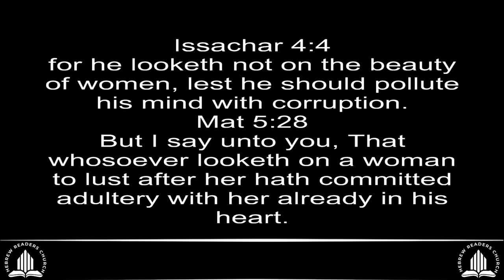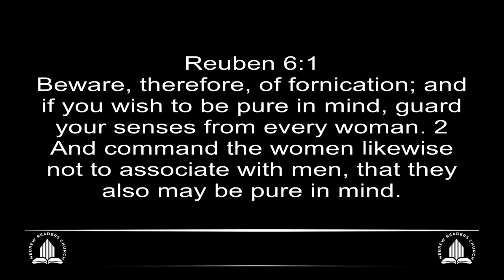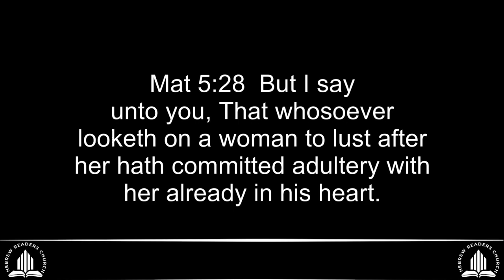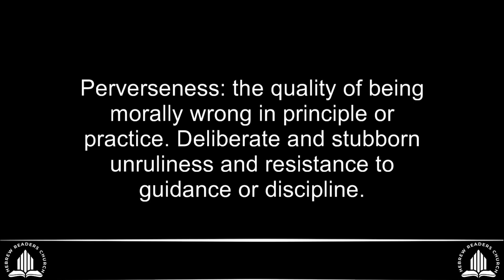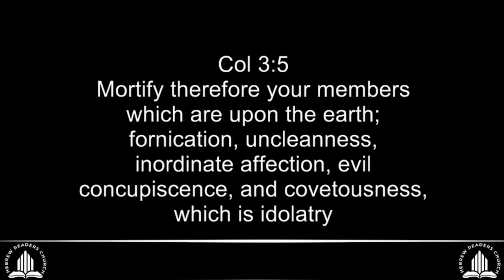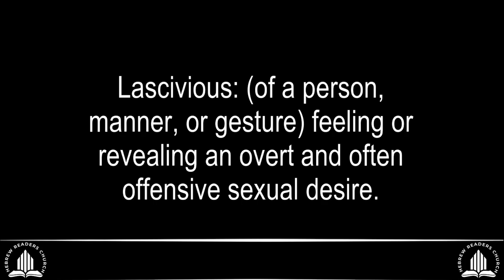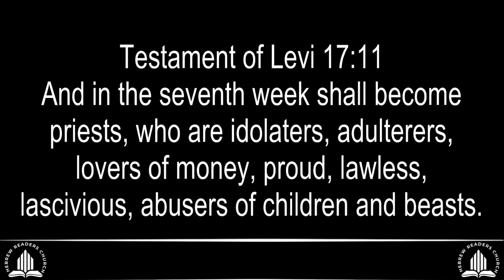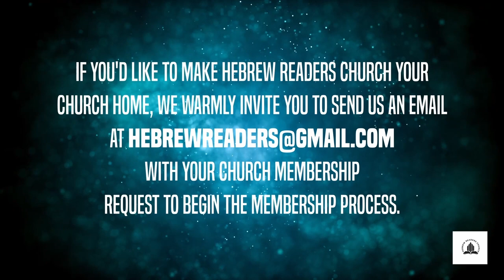Identifying the Tribe of Levi Pt. IV